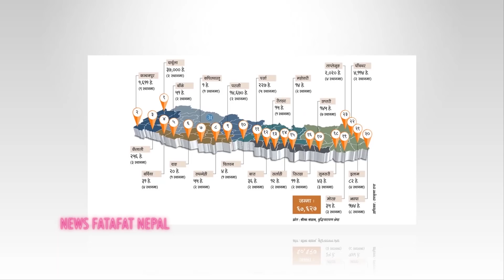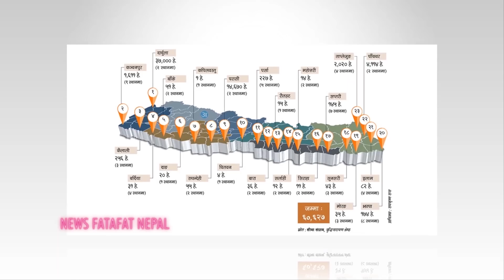भारतीयहरुले नेपाल ह+डप्दा पनि ल+म्पसार सरकार।आफ्नै नक्सा देखाउन ड+राएर गायब पारे